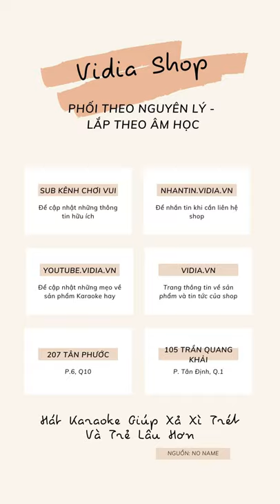Cách Khắc Phục Dàn Âm Thanh Bị Hú Rít Đơn Giản Tại Nhà - Vidia 0902699186